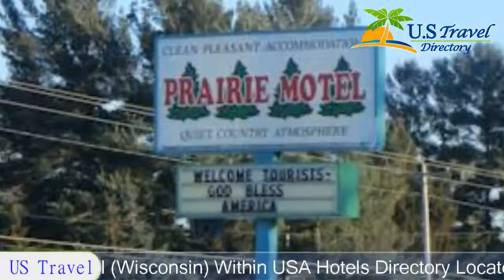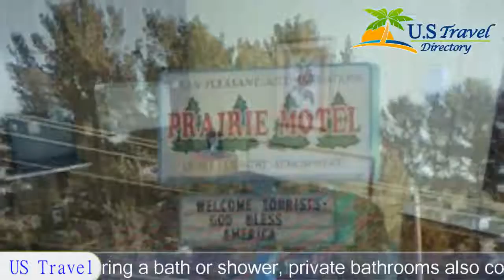Prairie Motel - Merrill Hotels, Wisconsin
Prairie Motel 2 Stars Hotel in Merrill, Wisconsin Within US Travel Directory Located in Merrill, Wisconsin, this motel is just 5 minutes’ drive from the scenic Wisconsin River. Free Wi-Fi access is available throughout the property and in each guest room.Cable TV is provided in every air-conditioned room at Prairie Motel. Featuring a bath or shower, private bathrooms also come with free toiletries and towels.
A 24-hour front desk is provided at Motel Prairie. The property offers free parking for additional guest convenience.Merrill Municipal Airport can be reached in 6 minutes’ drive.  Central Wausau, Wisconsin is 27 km away.

Location in : N2245 County Road K, WI 54452, Merrill, Wisconsin